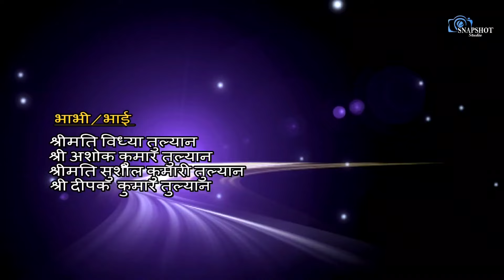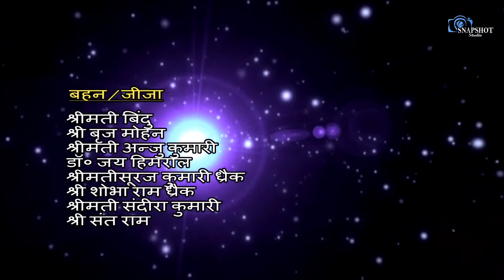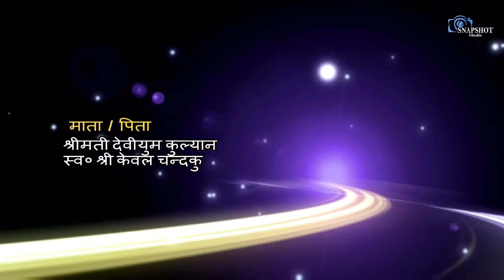EP01- Latest Kinnauri Marriage video 2023 || Kiran Weds Anu || Brua To Kilba || Himachali Marriage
Kinnauri Rythms presents - Bebo Negi Kinnauri Live Show 2022 | Anu Negi Weds Kiran Negi

EP02- Anu Negi Weds Kiran Negi ( PART - 2 )

EP03- Anu Negi Weds Kiran Negi ( PART - 3 )

* Soon Available

EP04- Anu Negi Weds Kiran Negi ( PART - 4 )

* Soon Available

Bebo Negi Kinnauri Live Show

Kinnauri Live Show 2023

Video Editing - Snapshot Studio Rampur Bsr

☛ Post Productions - Nikhil Teleyan
     Thumbnail Design - Snapshot Studio